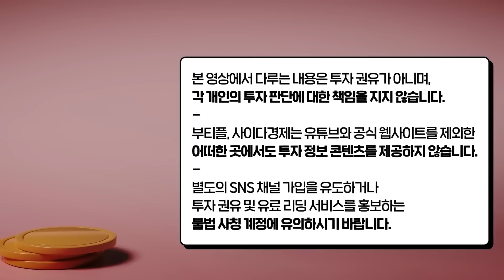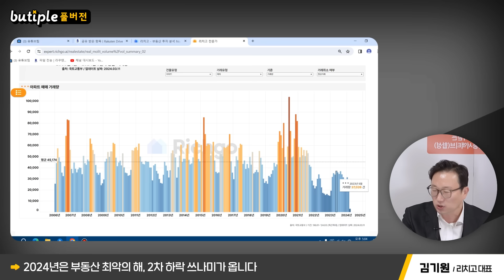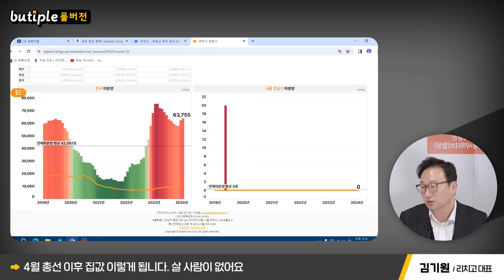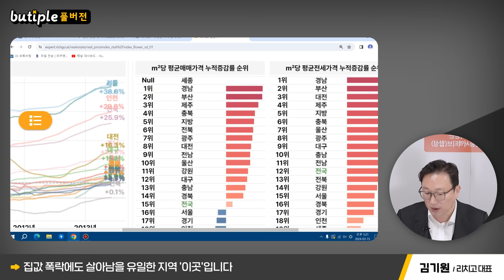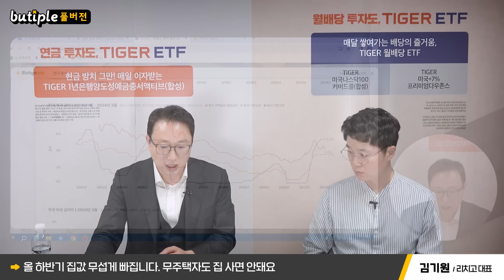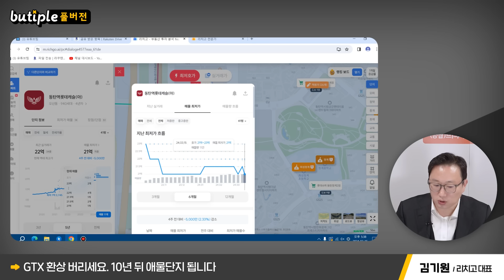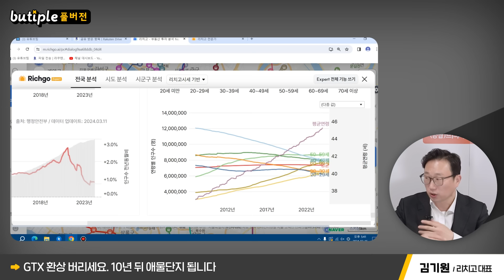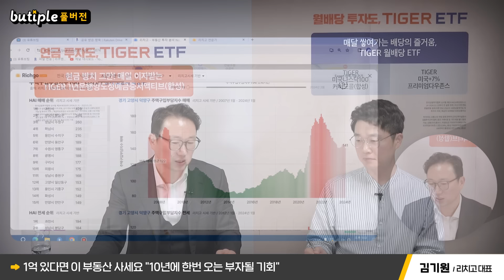"한국 부동산 초토화 시작" 서울 집값 최대 -40% 폭락할 겁니다. 하반기 2차 하락 쓰나미 와요ㅣ김기원 대표 풀버전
*본 영상은 3월 27일부터 3월 31일까지 방영된 김기원 대표님 출연 영상(1~5편) 풀버전입니다. 시청에 참고하시기 바랍니다.

00:57 2024년은 부동산 최악의 해, 2차 하락 쓰나미가 옵니다
08:08 4월 총선 이후 집값 이렇게 됩니다. 살 사람이 없어요
13:13 서울 집값 최대 -40%까지 폭락할 겁니다
21:30 집값 폭락에도 살아남을 유일한 지역 '이곳'입니다
30:46 올 하반기 집값 무섭게 빠집니다. 무주택자도 집 사면 안돼요
37:44 GTX 환상 버리세요. 10년 뒤 애물단지 됩니다
45:20 1억 있다면 이 부동산 사세요 "10년에 한번 오는 부자될 기회"

▶[날마다 젊어지는 처방전] 온라인 서점 구매 링크